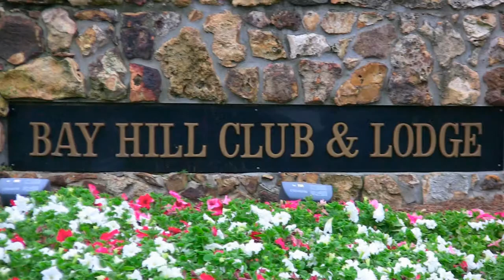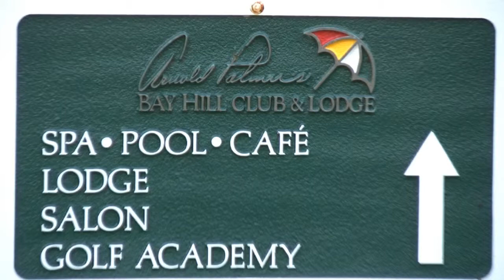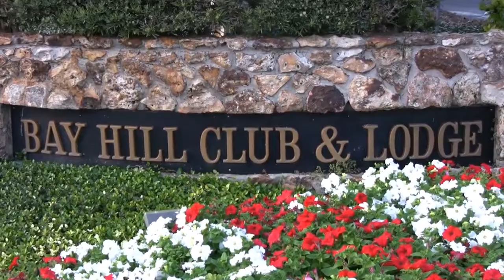A Visit to Arnold Palmer's Bay Hill Club & Lodge - Michigan Golfer TV - GLSP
A Visit to Arnold Palmer's Bay Hill Club & Lodge - Michigan Golfer TV - GLSP  Art McCafferty Producer